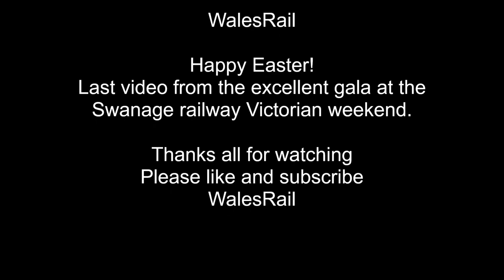31806 2-6-0 Sole survivor U class Swanage 22nd March 2024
Information: 31806 was built by converting former K class originally "A806" 2-6-4 T in 1926 Named as "River Torridge" (info Swanage Railway)